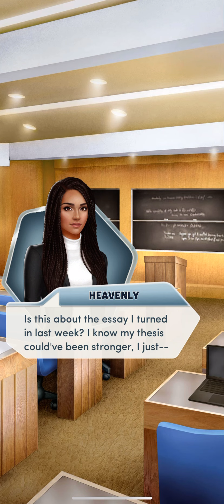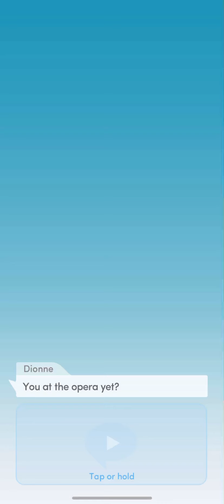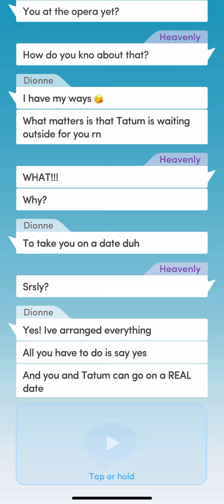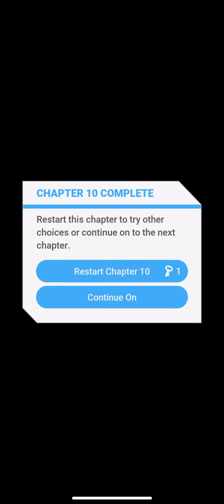Foreign Affairs Chapter 10